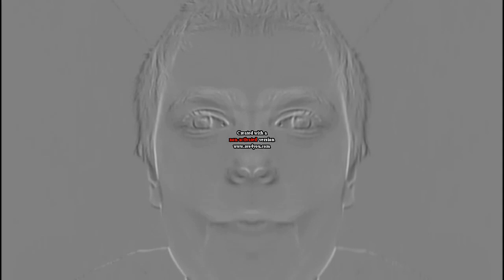Preview Devin Effects in low voice